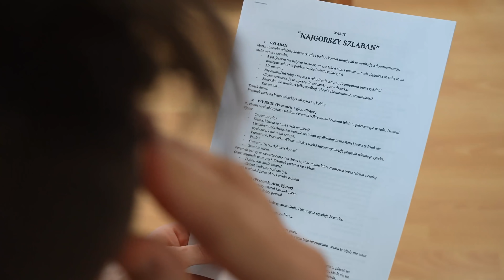"NAJGORSZY SZLABAN" - kulisy powstania filmu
Zobaczcie jak wyglądała nasza praca nad odcinkiem “NAJGORSZY SZLABAN”. Bądźcie ostrożni i uważajcie na siebie.

Zachowajcie się jak właśni rodzice, zostańcie Ambasadorami Bezpieczeństwa i dajcie sobie i swoim znajomym szlaban na ryzyko.

Odcinek powstał we współpracy z PKP Polskimi Liniami Kolejowymi S.A., w ramach kampanii społecznej “Bezpieczny Przejazd”

📌 Spodobało się?
Zapraszamy na nasz główny kanał!